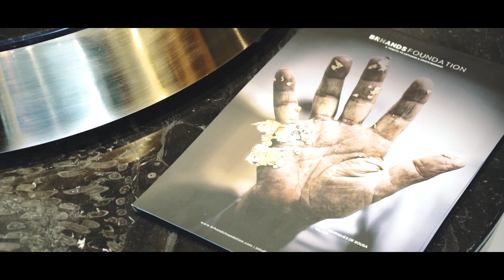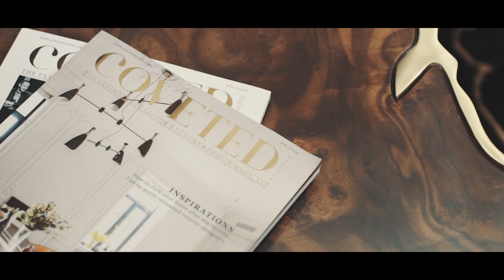Covet Paris Showroom: Design's Celebration Meets the City of Light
Covet Paris The most expected showroom will feature beautiful design sets specially created to inspire the best interior design projects.

In the city of lights, you will be able to see the most exciting and curated furniture pieces from worldwide recognized luxury brands: Boca do Lobo, Delightfull, Brabbu, Koket, Maison Valentina, Circu, Essential Home, Luxxu, Pull Cast and Rug'Society.

You will find this unique showroom right at the entrance of the famous Saint Owen Flea Market. This is the place to visit to furnish an entire project due to a wide range of collections and enjoy a coffee while choosing the perfect match for your ideas.